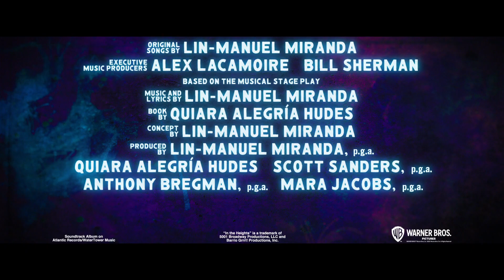In The Heights - 96,000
The time has come to turn up the volume! Watch the new trailer now for InTheHeightsMovie​. Only in cinemas.